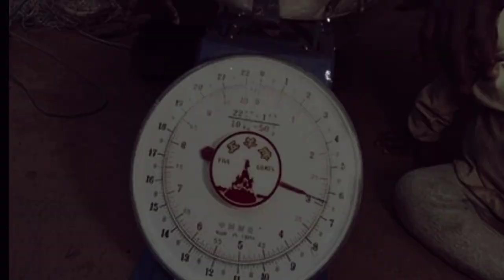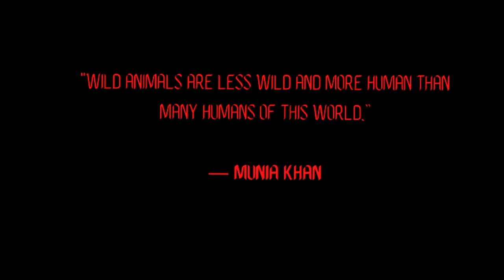10 Cryptids Now PROVEN to be Real - (New & Updated List)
Sometimes, legendary cryptids turn out to be real! Here are 10 such examples of former-cryptids that were eventually proven to exist...

In this video we'll be taking a look at ten animals that are proven to exist today, but were believed to either be folklore or forgeries when they were first reported. Sometimes, it would seem that truth is stranger than fiction... When the first Platypus specimen was brought back to Great Britain from Australia in the late 1700's, British scientists were convinced that such a creature couldn't possibly be real and that the specimen they were looking at must be a forgery put together by Chinese taxonomists! But eventually they reached the conclusion that the creature they had in their possession must be real and that it was possible for such a thing to exist... Cryptid, no more! The platypus then became the newest member of the known animal kingdom!

Another example of a cryptid turned non-cryptid that we'll be looking at is the Hoan Kiem Turtle. This cryptid was eventually proven to be real in 1998, not that long ago! Up until 1997, the Hoan Kiem Turtle was considered to be nothing more than Vietnamese folklore and the very idea was scoffed at by mainstream Western scientists. The very next year, the Hoan Kiem Turtle was a proven fact!

Other former-cryptids that we'll be learning about in this video are the Mountain Gorilla, the Okapi and the Komodo Dragon, some of the most amazing animals that we know of today that not all that long ago in history were considered impossibilities!

Here are 10 cryptids now PROVEN to be REAL! (New and updated list 2021)

00:00 - Intro
00:30 - The Goliath Frog
01:18 - The Komodo Dragon
01:46 - The Mountain Gorilla
02:41 - The Colossal Squid
03:09 - Hogzilla
03:51 - The Okapi
04:37 - The Devil Bird
05:22 - Ziphius
06:19 - The Hoan Kiem Turtle
07:06 - The Platypus
07:45 - Outro

Don't forget to join the official Cryptid Central Facebook group